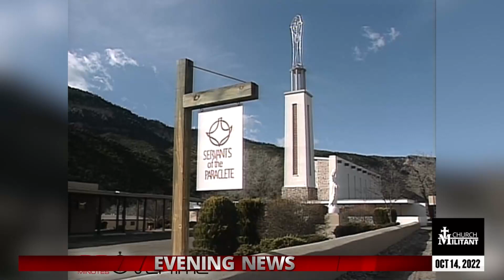Catholic — News Report — Sly Foxes Exploiting Victims